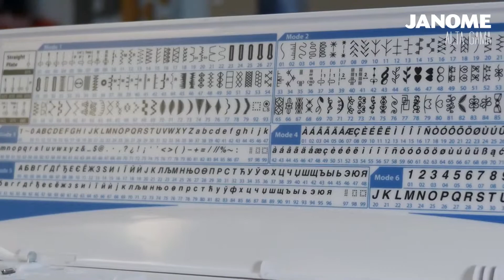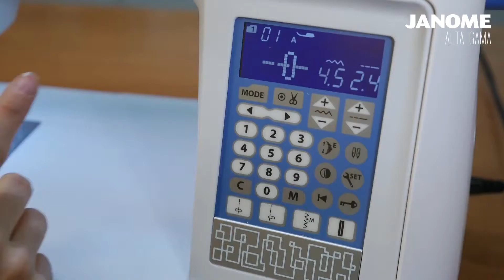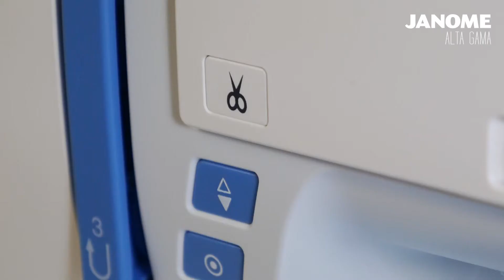Janome Cómo utilizar el prensatela circular